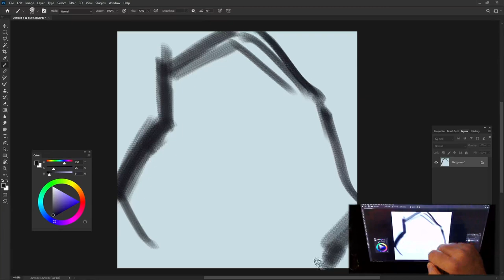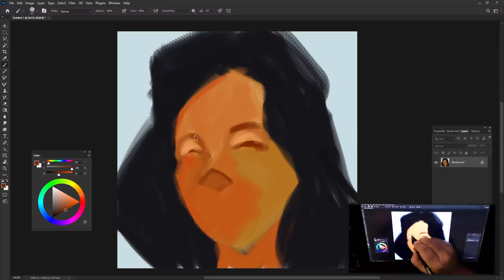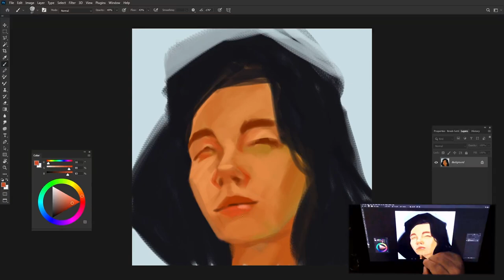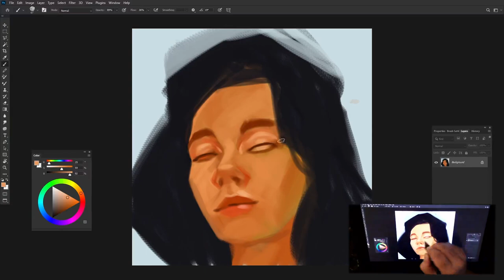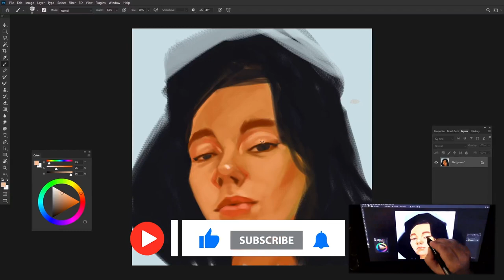Digital Sketch in Photoshop